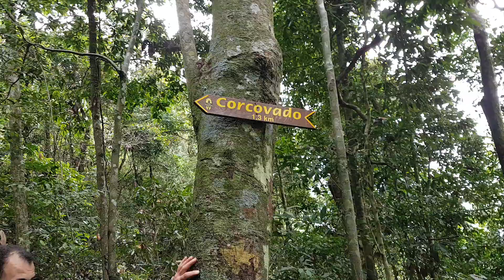9 de enero de 2018(14)